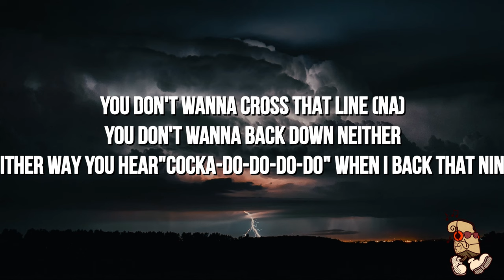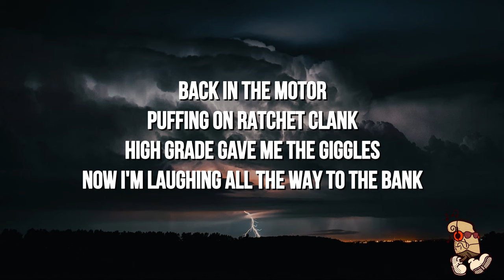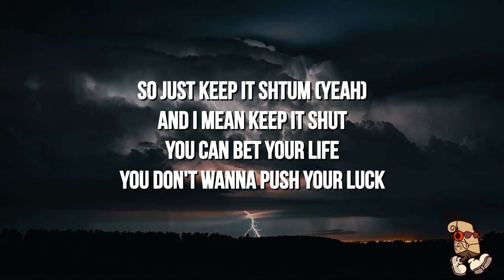Pete & Bas - The Gentleman (Lyrics)